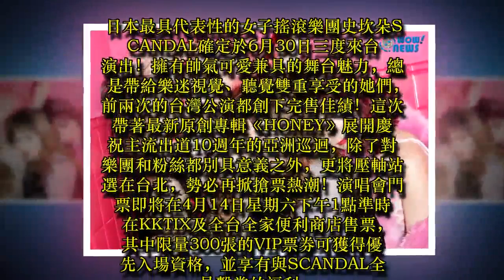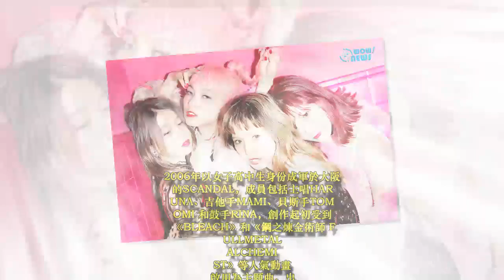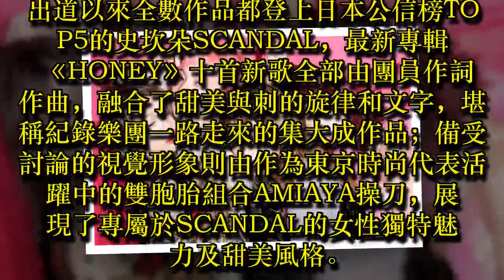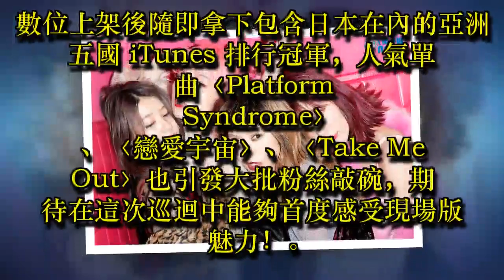「日本最強女力搖滾」SCANDAL來台慶出道10週年 本週六再掀搶票風潮